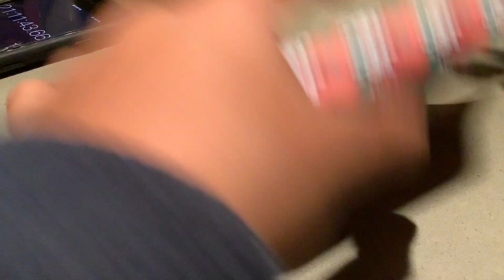Origami Crane A Day: Day 657 || 1000 Paper Cranes